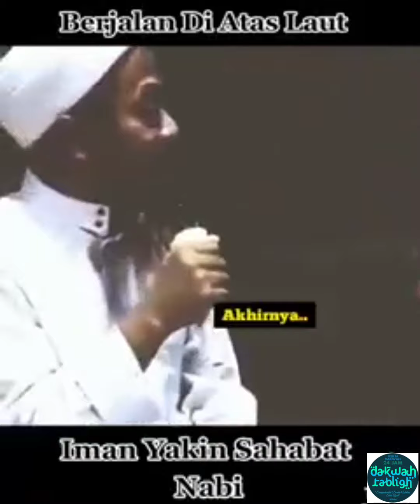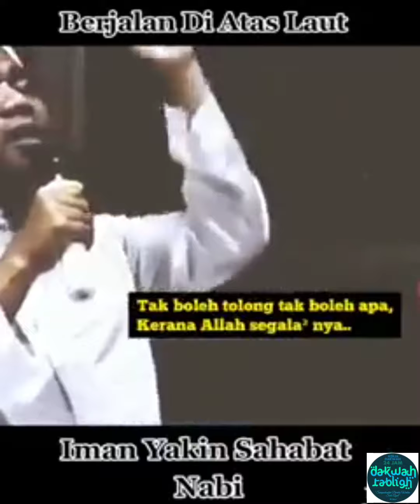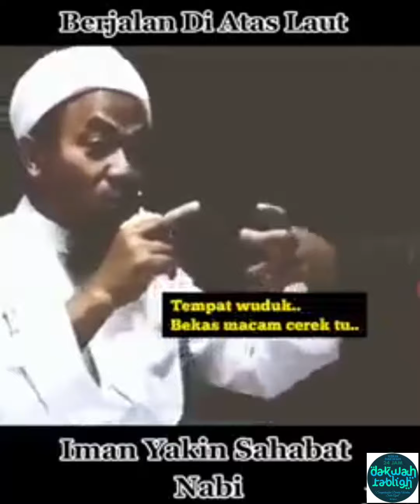Sahabat² Nabi Boleh Jalan Atas Air Dengan Yakin Yang Benar, Haq & 100% Kepada Allah. Lailahaillah !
Hanya Dengan Kembalikan Keyakinan Kepada Yakin Yang Benar, Haq Dan 100% Kepada Allah Sahaja Boleh Menarik Khazanah, Nusrah Dan Bantuan Allah Atau Mengubah Keadaan Buruk Hari Ini Kepada Keadaan Yang Baik Kembali. Lailahaillah ! ♥️❤️